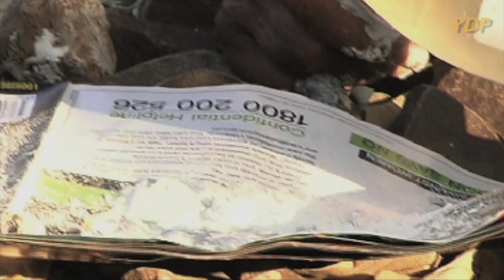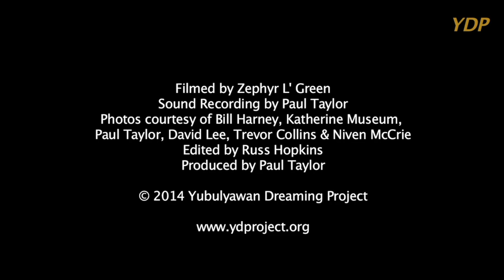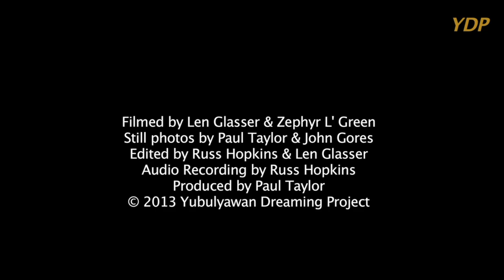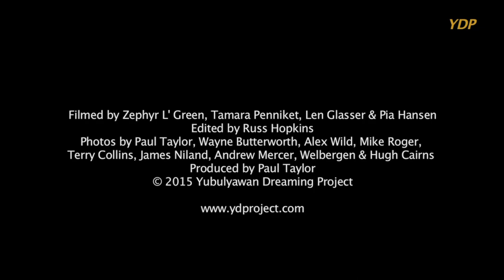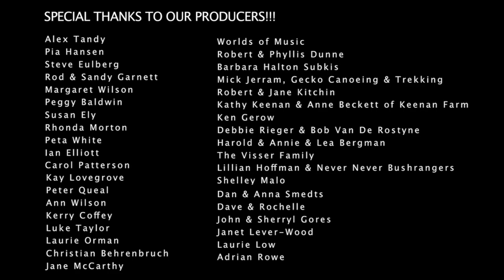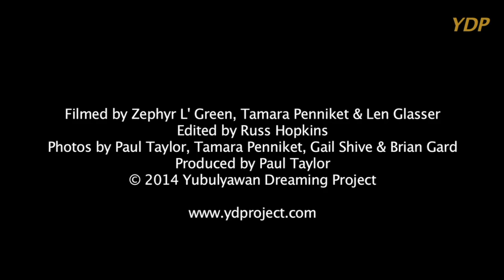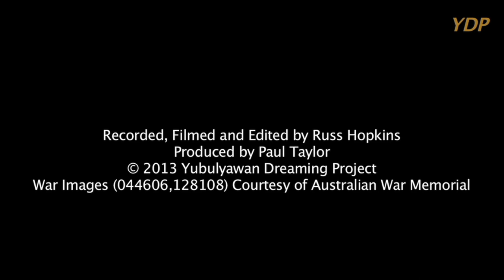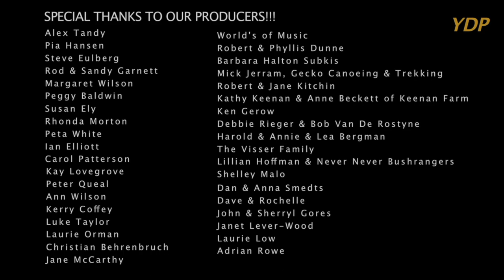Bill Harney's Bush University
Yidumduma Bill Harney has been described as one of Australia's Living 'National Treasures'. Bill is the senior Aboriginal Elder of the Yubulyawan clan of the Wardaman people. Wardaman country is the Victoria River District of northern Australia.  The Yubulyawan Dreaming Project YDP is dedicated to documenting and sharing Bill's wonderful cultural heritage and wisdom. This film was produced and edited by Russ Hopkins and Paul Taylor and directed by Paul Taylor.

Subjects include:  Story, Songs, Art, Land, Language, Law, Stars and Birds.

CHAPTERS
Tribute To Bill (0:13)
Paint and Wangga Dance  (1:59)
Peaceful Dove  (5:04)
Creation Story 1  (13:00)
Wardaman Land: Laglan  (19:57)
Rainbow & Flying Fox  (23:31)
Yingwana: Water Clearance Ceremony (27:41)
Diving for Red Ochre  (32:01)
Gujingga Songline  (36:43)
Black Soil Termite Mound  (40:42)
Songlines & Peace  (48:55)
Under The Stars  (54:22)
Bullocky Song  (59:16)
Burning Off: Fire Law  (1:03:00)
Wiba Song  (1:08:00)
Changing Land 2: Floods & Crocs  (1:12:31)
Black Plum & Charcoal: Stolen Gerneration  (1:16:52)